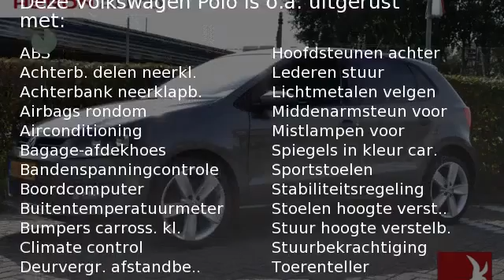Volkswagen Polo 1.2 TSI 105PK 5D Highline Navi en LMV